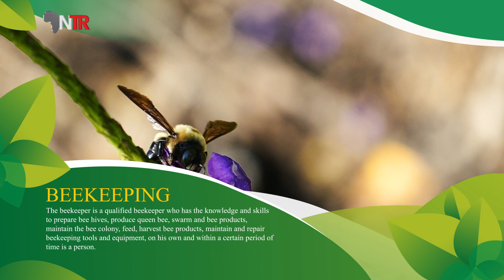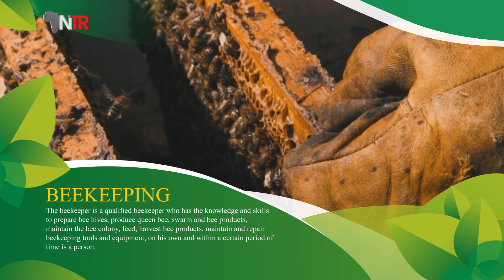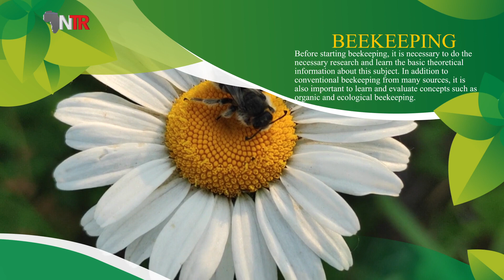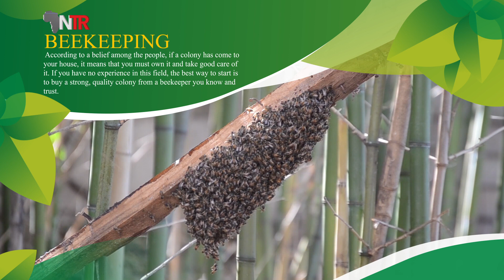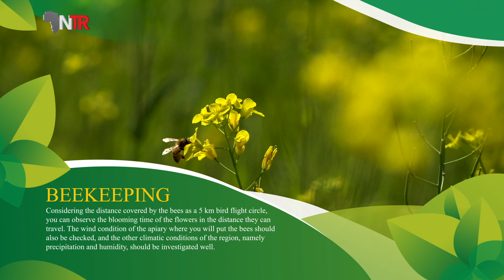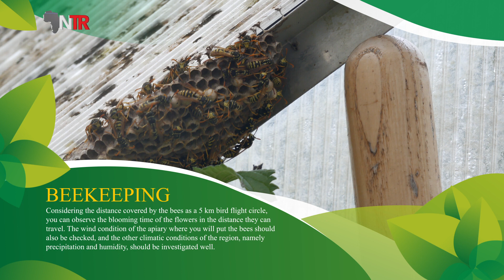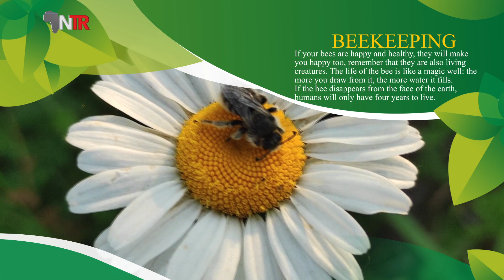NTR TV || Agriculture And Health In History | Beekeeping